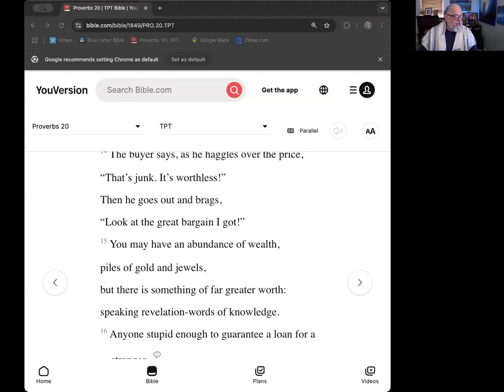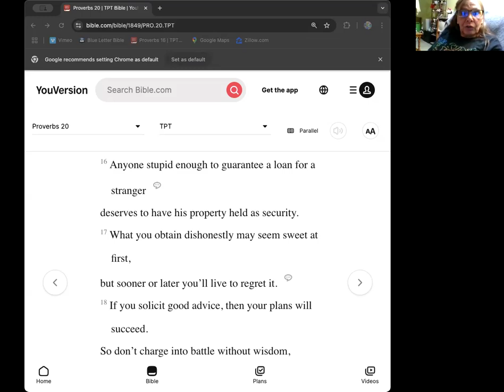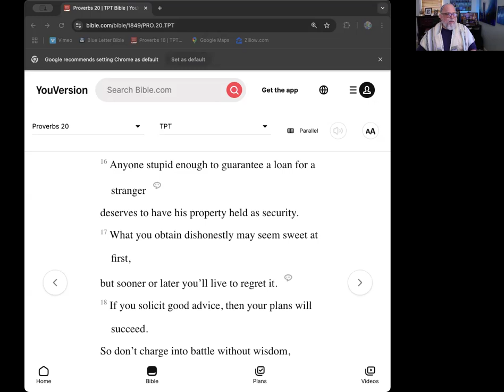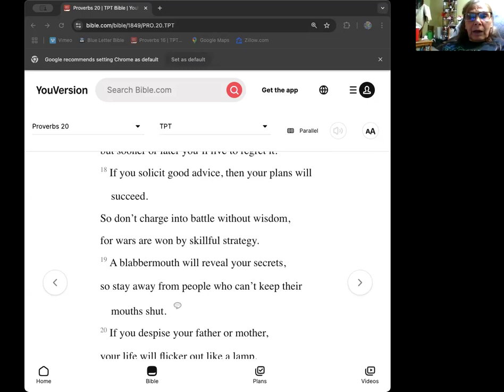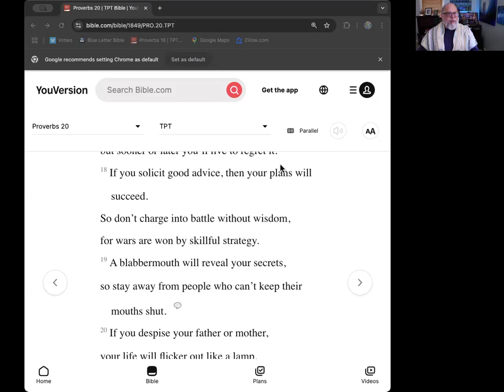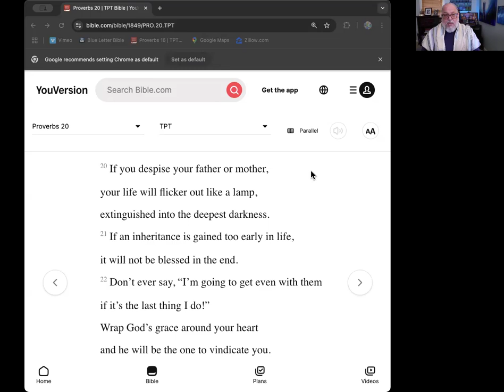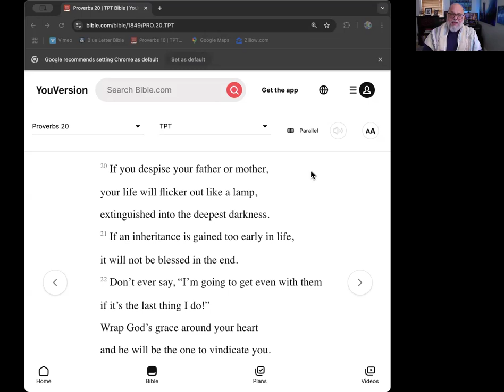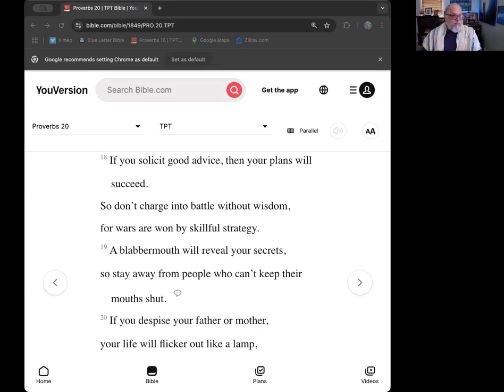Proverbs 20:16-20 "With a revealer of secrets..."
Proverbs - Through the eyes of The Living Hebrew Letters
This class will pull at the heart strings of pain and overcoming!
There is a deep frequency of  Father's love for us in this class!

THE HEBREW LIVING LETTERS JOURNAL

*Books we are using for this class*
Mishlei/Proverbs: Volume 1&2
- Volume 1
- Volume 2

Proverbs - Through the eyes of The Living letters
Time: 11am Eastern time US

Passcode: 614257